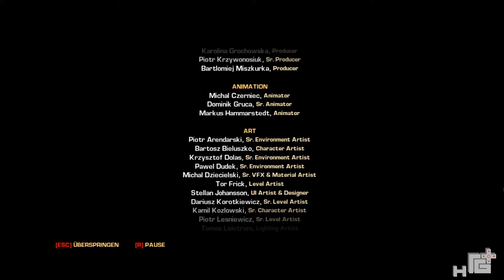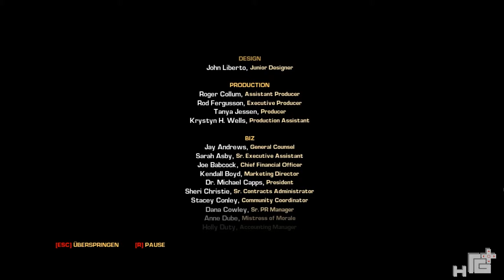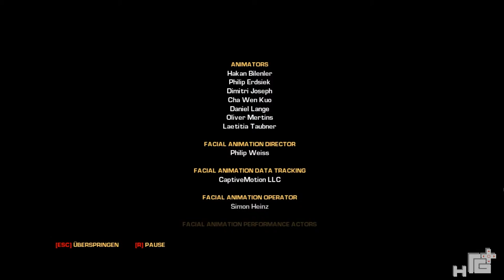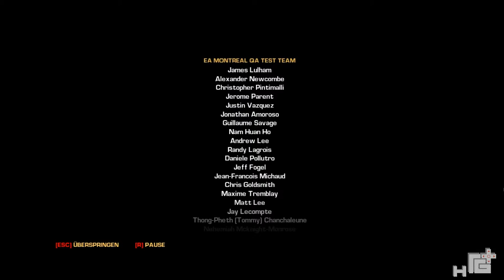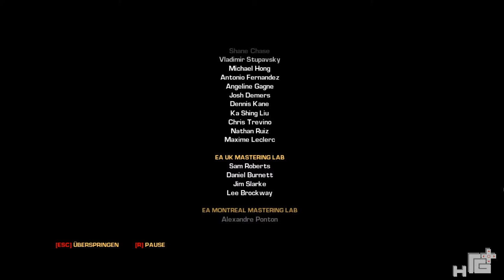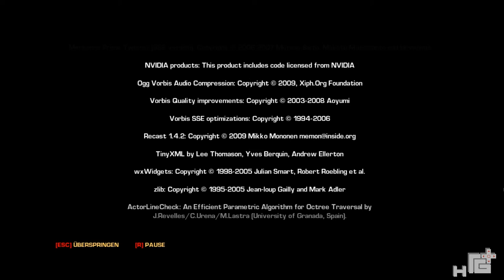Let's Play Bulletstorm №031 - Alte & neue Freunde (Deutsch) (HD)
Bulletstorm LP №030
(© Harry / GamMag)